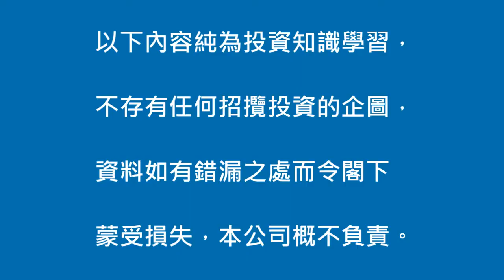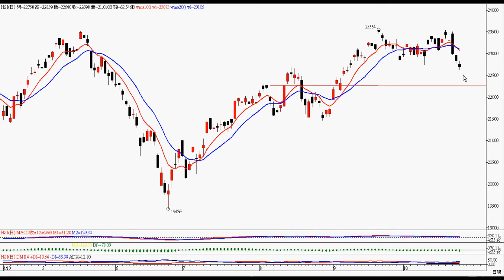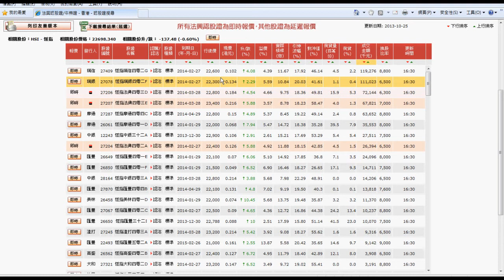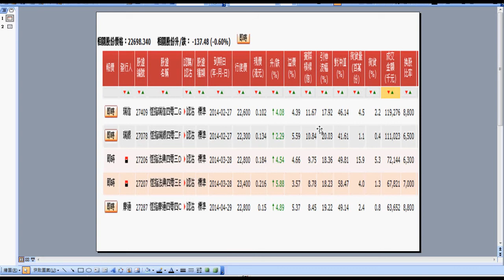2013年10月25日港股投資 － 智才投資學會 ( 羅振邦窩輪投資課程 )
恒指有機下試 22274，留意 27409)恆指瑞信Put 輪，詳情請看影片 。  (僅作參考，風險自負)